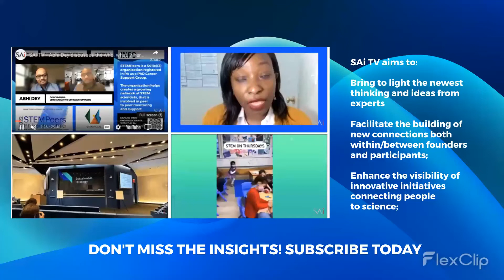Tough Questions | Diverse Perspectives | New Insights - This is SAi TV.